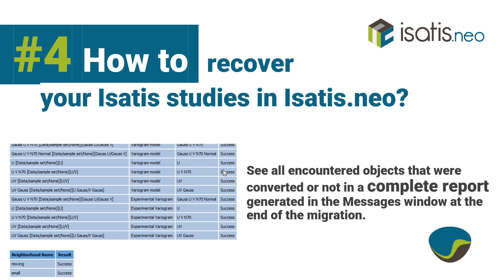Isatis.neo How to#4 recover your Isatis studies in Isatis neo